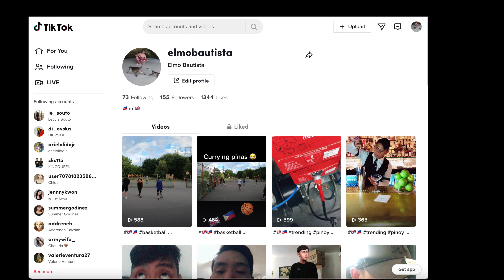Boy's VS Girls BINGO GAME